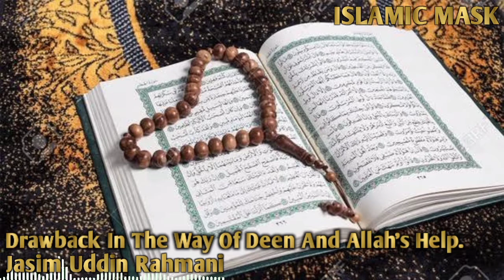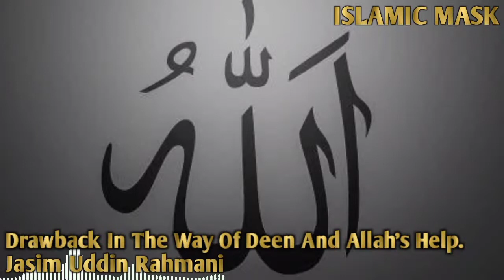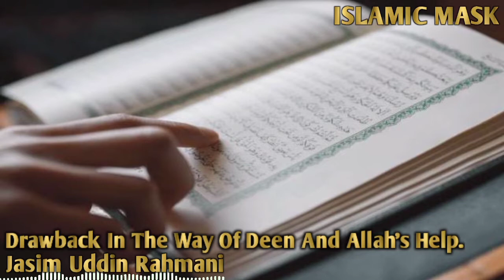আল্লাহ (সুবঃ) সাহায্য কারা পাবে। (পর্বঃ- ৫) | Jasim Uddin Rahmani | Bangla Waz | ‎@ISLAMIC MASK